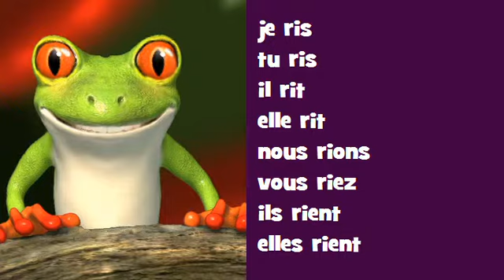Conjuguez en chanson